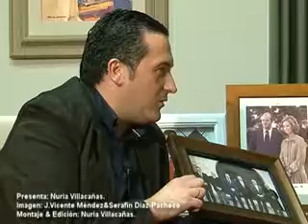Entrevista Antonio Lucas Torres y Ángel Ortiz